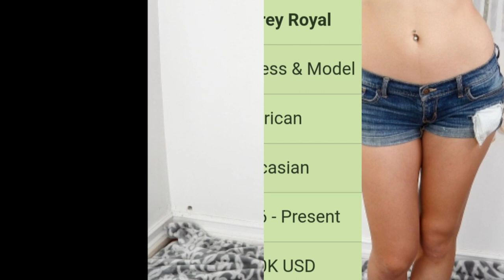Some unknown facts Of Audrey Royal || Adult lovestar life facts and photos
in this video you will see the biography and some unknown facts and pics of audrey royal adult star and lovestart

you can see the complete biography of all celebrities of world.